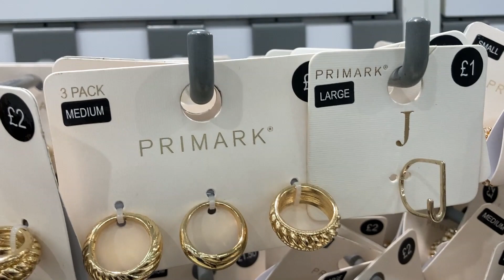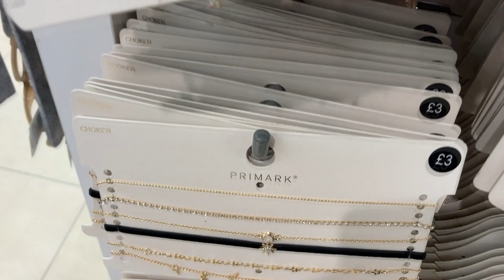PRIMARK JEWELLERY - November 2020 Plus Prices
Ladies Jewellery for Sale including Prices for each item.
Jewellery - Primark + Prices individually. Ladies Beauty.